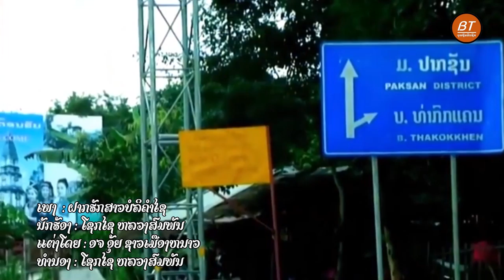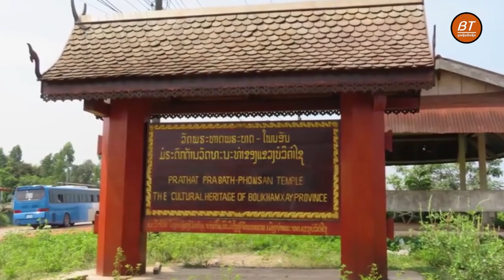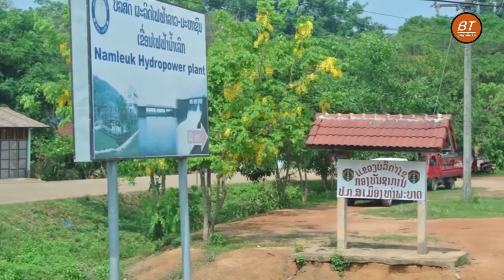ຝາກຮັກສາວບໍລິຄຳໄຊ ໂຊກໄຊ, ฝากฮักสาวบอลิคำไช โชกไช, I love Bolikhaxay girl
ພ.ຝາກຮັກສາວບໍລິຄຳໄຊ
ຮ້ອງໂດຍ: ໂຊກໄຊ ຫລວງສົມພັນ
ເນື້ອຮ້ອງ: ອາຈານ ອຸ້ຍ ຊາວເມືອງຫນາວ
ທຳນອງ: ໂຊກໄຊ ຫລວງສົມພັນ